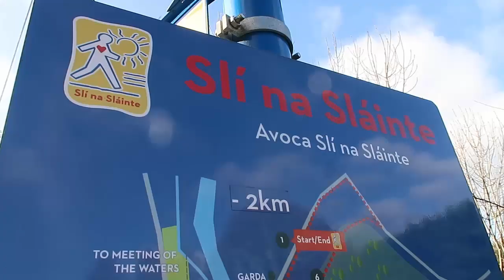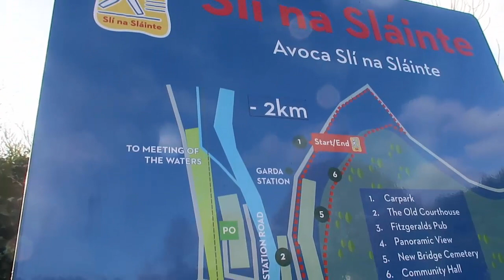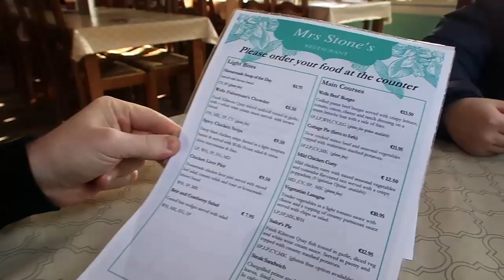Ireland Nature Walks | Weekly Vlog #3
Ireland Nature Walks - Weekly Vlog #3 - this week we enjoyed plenty of sunshine and time outdoors. Here are the places we visited:

My Equipment:
Canon PowerShot G7X
Canon EOS Rebel T6i